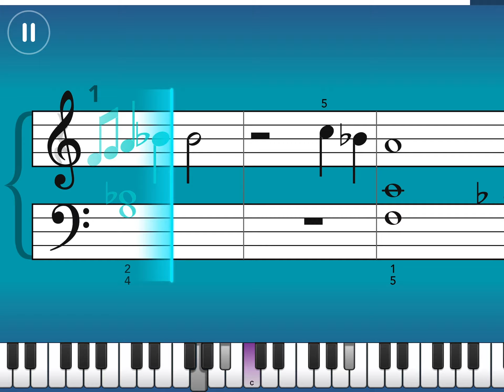Kiss The Rain by Yiruma |Intermediate III|Simply Piano Tutorial